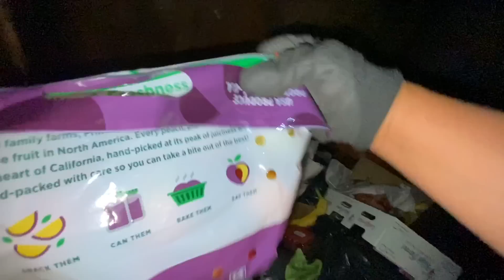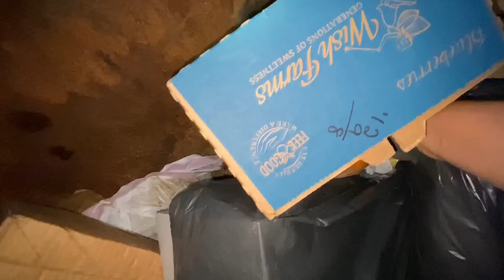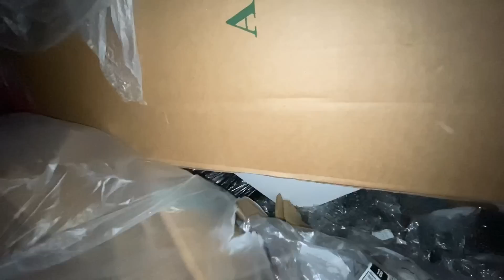😳Increíble toda las fruta que habían en la basura 😱